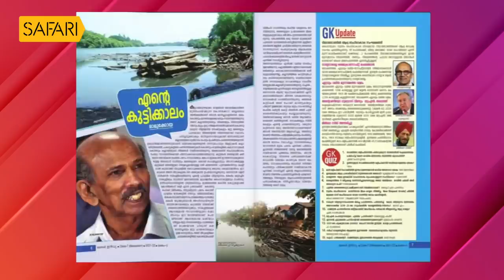Kottayam Nazeer 04 | Charithram Enniloode 1957 | Safari TV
Kottayam Nazeer 04 | Charithram Enniloode 1957 | SafariTV

|| ANTI-PIRACY WARNING ||